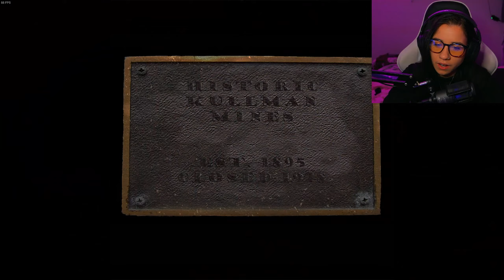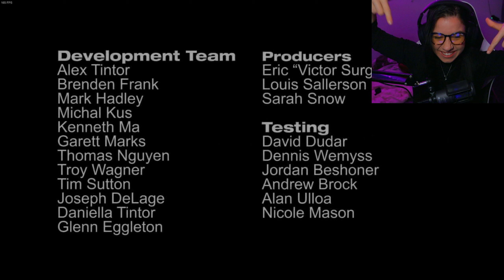SLENDER MAN DOES NOT LIKE ME - SLENDER THE ARRIVAL ENDING!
The End of the series, I hope you guys enjoyed watching this series, I know this game is old but I really wanted to share and entertain you guys with it! I love you all so much!